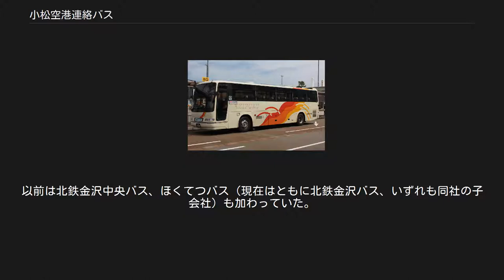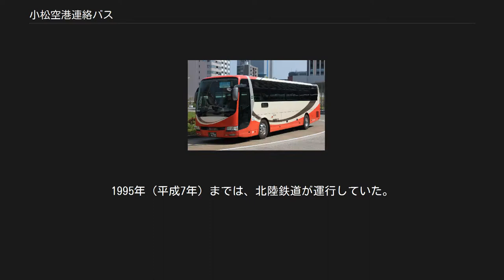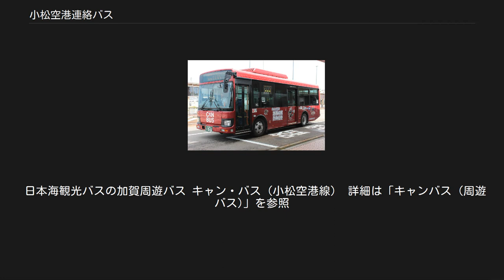小松空港連絡バス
小松空港連絡バス（こまつくうこうれんらくバス）は、小松空港と石川県内各地、ならびに福井県とを結ぶ空港連絡バス（リムジンバス・路線バス）である。
 北陸鉄道の小松空港リムジンバス（三菱ふそう・エアロエース） 現在の小松空港リムジンバスは主に金沢駅西口を発着する。
 金沢駅東口を発着していた当時の小松空港リムジンバス。
 北陸鉄道による運行。
以前は北鉄金沢中央バス、ほくてつバス（現在はともに北鉄金沢バス、いずれも同社の子会社）も加わっていた。
2015年（平成27年）10月1日より、小松空港リムジンバスの名称を使用し、市内経由便を廃止。
2016年（平成28年）10月1日より、香林坊を出発して武蔵ヶ辻から金沢駅西口（金沢港口）を経由し空港に至る便と、金沢駅西口を発着する便との2種類となる。
 座席料として100円が必要である（後述）。
 高速道路を利用し、北陸自動車道金沢西IC - 小松IC間を走行する。
クローズドドア制で、空港行きは乗車のみ、空港発は降車のみである。
 運賃均一制ではないため、後払い方式を採用している。
 クレジットカードは利用できない。
金沢駅西口および小松空港の自動券売機、バス停周辺の窓口でも取り扱っていない。
 現金 回数券 特別企画乗車券「羽田京急きっぷ」（発売終了） ICa 交通系ICカード全国相互利用サービス 座席料[編集] 小松駅西口にある小松バスの乗り場 宇宙バスこまち☆ 小松バスによる運行。
一般路線バスとして運行されており、小松空港を出発する夕方以降の一部の便を除き、航空便には接続していない。
概ね1時間に3便運行されている。
1995年（平成7年）までは、北陸鉄道が運行していた。
 2013年（平成25年）3月30日からは、電気バス（日野・ポンチョ）を使用した路線「宇宙バスこまち☆」を運用している。
 いずれの路線も小松駅からおよそ12分となっている。
 一般路線 宇宙バスこまち☆ 前述のとおり、他の小松バスの一般路線バスと同様である。
 京福リムジンバスの空港連絡バス 京福リムジンバスによる運行。
2013年3月30日までは京福リムジンバスと福井鉄道の共同運行であった。
 福井県福井市ならびに坂井市と小松空港を結んでいる。
東京（羽田）便と札幌（新千歳）便に接続している。
1日9便の運行（2019年時点）。
空港発の最終便は羽田発の最終便に接続しており、定刻によらず航空機到着15分後に発車する。
その他の路線とは名目上接続していないが、時間の近接する便を利用可能。
 高速道路を利用し、北陸自動車道福井北IC - 安宅スマートIC間を走行する。
 かつては京福バスターミナルや丸岡バスターミナルへ乗り入れていた。
 原則として、前払いである（駆け込み乗車等で運転手や係員の承諾を得た場合を除く）。
小松空港の自動券売機、丸岡バスターミナルでも取り扱っていない。
また、京福バスが発売する一日乗車券「休日フリーきっぷ」の利用もできない。
 日本海観光バスの加賀周遊バス キャン・バス（小松空港線） 詳細は「キャンバス (周遊バス)」を参照